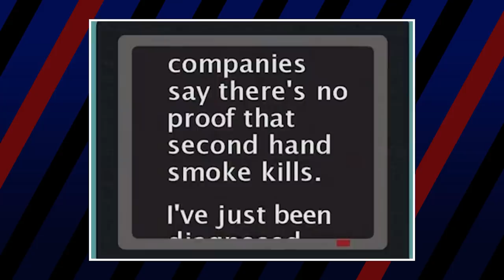South Park Villains: Evil to Most Evil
South Park has introduced a lot of characters over the years. Some are well-meaning
and even lovable. And then there are the demented characters who become memorable
among the fanbase for the worst reasons. There are a lot of reprehensible visitors to
this small Colorado town, but among them, who are the worst?

Credits
Script Written by Tae Fansick
Video Editing by Md Asad Al Hossain
Media Assistants: Luka Lalosevic, Kristijan Vukovic & Trixia Salonga